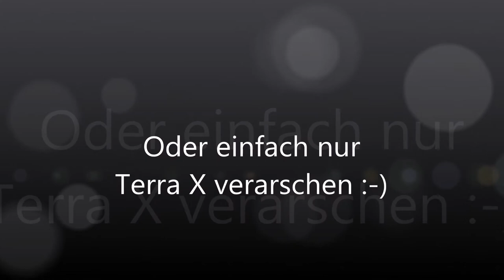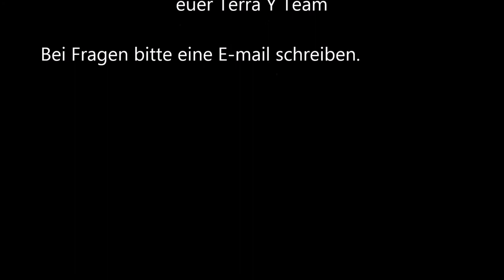Terra Y Eröffnungstrailer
Dieses Projekt ist ein Projekt von  Schülern, wir wollen eigentlich nur Terra X verbessern/ verarschen. :-)